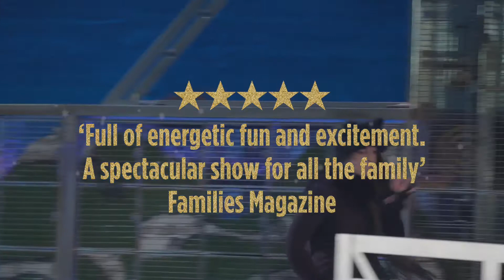AniMalcolm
Malcolm doesn’t like animals, which is a problem because his family love them, in fact, they’re wild about them. Their house is full of pets of all shapes and sizes, but what it’s NOT full of is stuff Malcolm likes. Such as the laptop he wanted for his birthday.

The only bright spot on the horizon is the Year Six school trip, which Malcolm never thought his parents would pay for. And yet there he is, on the bus, heading to……a farm.

What follows is a school trip like no other, where Malcolm begins to understand animals more deeply than anyone. But will he end up the same as before? Because sometimes the hardest thing to become is yourself.

A vibrant, energetic and gloriously funny musical from the award-winning Story Pocket Theatre. ANiMALCOLM combines physical theatre, puppetry and the company’s outstanding storytelling style to bring David Baddiel’s magical and wonderfully comic story to the stage.

Tickets £13 (Including Booking Fee)

Tickets must be purchased for ALL children due to fire regulations.

Book online: middlesbroughtheatre.co.uk/shows/animalcolm
Box office: 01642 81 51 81